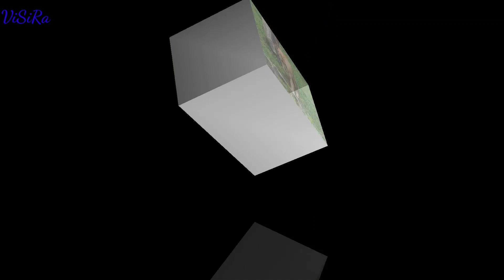Mengenal suara hewan | Animal sounds